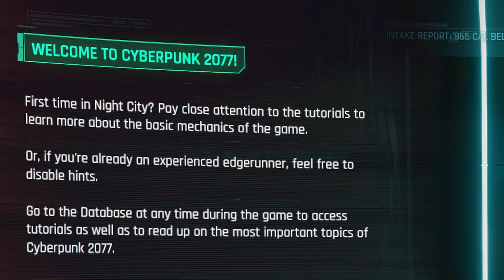CYBERPUNK 2077 - I LOVE THIS GAME!! - PART 1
CYBERPUNK 2077 on PC !!! 60FPS